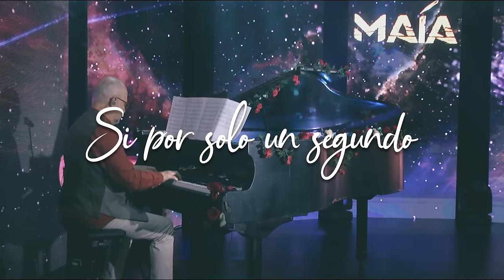Maía - Si Por Solo Un Segundo (Live Session) - Balada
🎧Escucha mi música en tu plataforma digital favorita: ONErpm.lnk.to/Maia

Compositores:
Mónica Andrea Vives Orozco (MAÍA) y Andres Gutiérrez (El Guti).

Arreglos y Piano: William Maestre.

Grabación en vivo por: Dynamics Audio